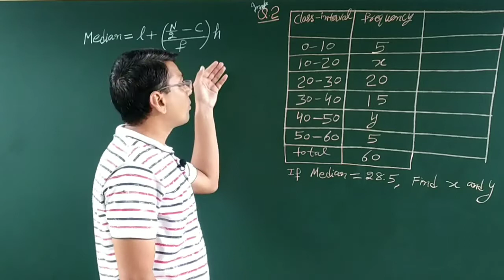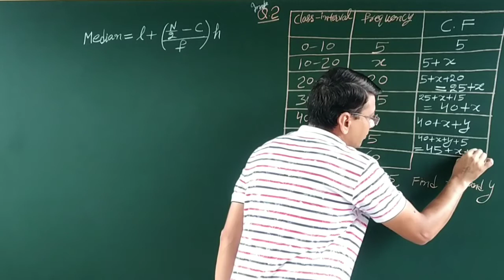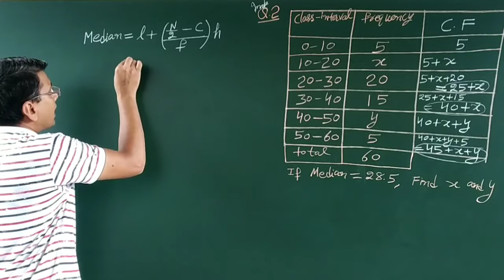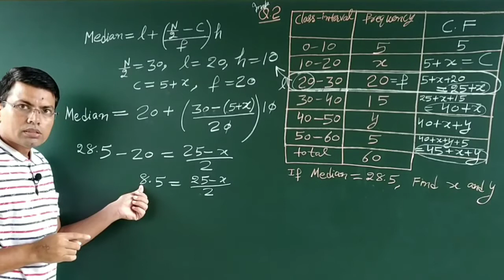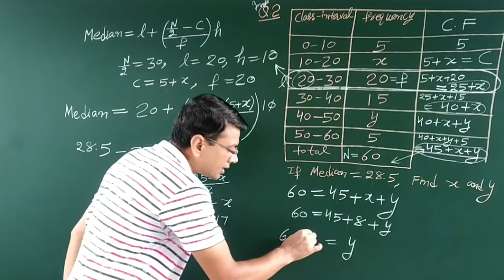L 6|| 10th|| Ex. 14.3 Q 2